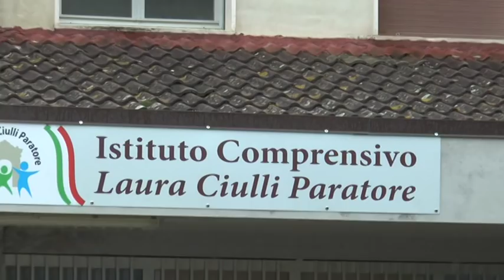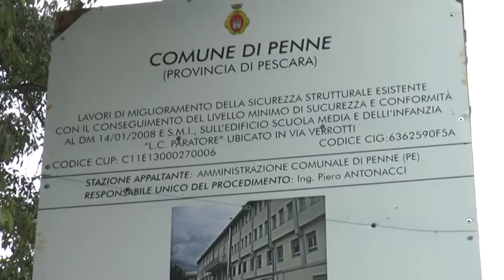Penne. Lavori per ripristinare le aule danneggiate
A Penne il primo cittadino rassicura studenti e familiari sul caso delle aule danneggiate, i lavori richiederanno un piccolo sacrificio , le classi dovranno affrontare turni pomeridiani per effettuare i lavori di ripristino nel minor tempo possibile.